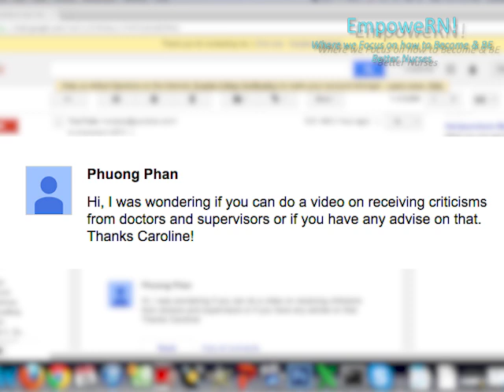How to Deal with a Stressful Nursing Director or Stressful Work Situation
Hi Guys!
Thank you everyone for your comments, I will have more giveaways soon!
Thank you Phuong Phan for your video request: How to deal with a Stressful Director
I have to be completely honest with you, this is a very complicated subject; the stress on the nursing job is real and changes from unit to unit and person to person.
The way that I deal with stressful situations is that I try to think about things in the longterm. Ultimately, I need to be on my directors good side... at least being on your directors good side would make your life easier.
For future jobs, you may need letters of recommendation or to place his or her name down as a previous employer. So thinking about things in the long term is crucial to having a more successful career as a nurse.
I have seen many times nurses or nursing assistance who do not respect this relationship and then it hurts them down the road.
Learning how to stay calm, appropriate and coherent under these stressful interactions is a skill that can be learned.
In this video, I explain one situation (out of many ;) that have been super hard to deal with.
I have not always behaved this well and my growth is and will always be a work in progress... but in this particular situation I liked how I handled it and I also liked the result that I received from it.
I use this reference point as an example of how I'm capable of behaving :)
I really hope that you also learned something and that this video enriched your life in some small or big way!
If you found it helpful at all, please give the video a thumbs up and post a comment to let me know!
Really looking forward to hearing from you again soon!